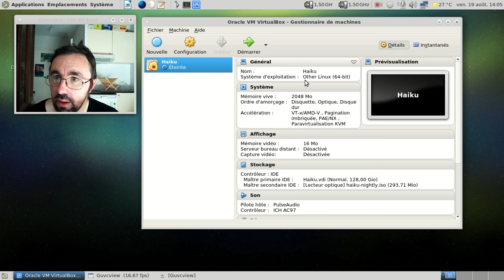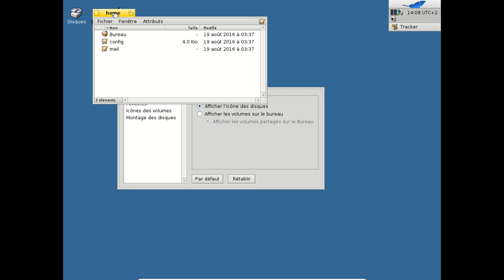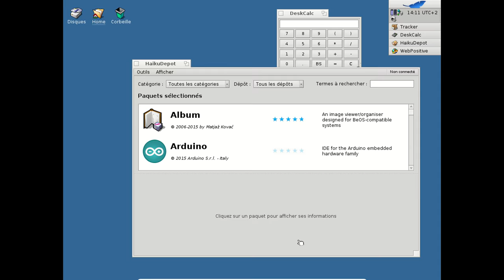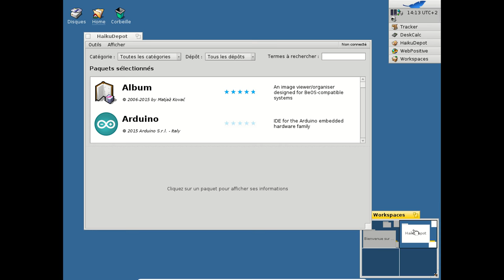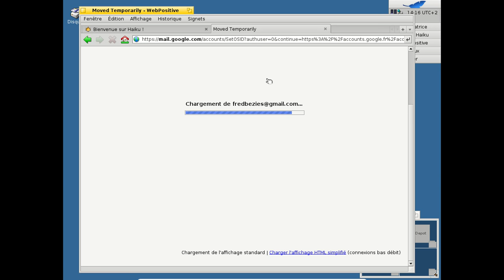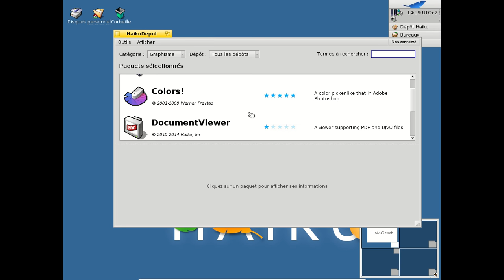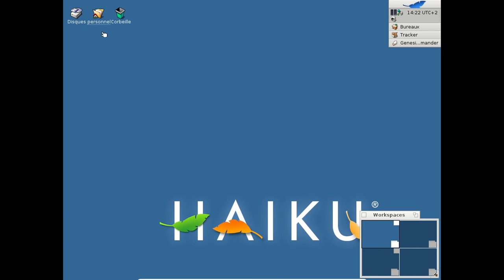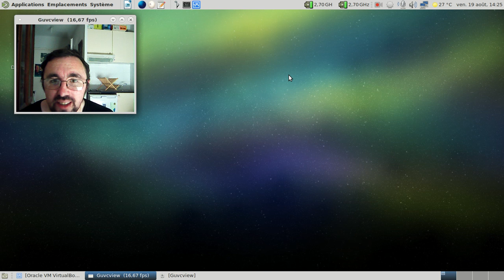Haiku, 15 ans déjà ?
Une vidéo pour montrer l'état d'Haiku, 15 ans après le lancement du projet.